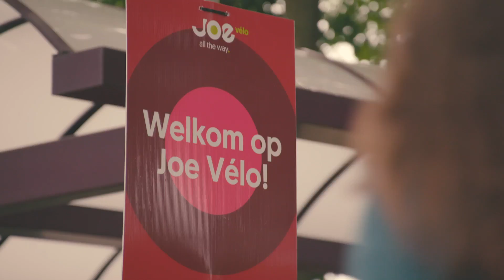Dit was Joe Vélo met Natalia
Op woensdag 15 augustus lanceerden we de allereerste Joe Vélo-fietsroute van Natalia. Meer dan 700 luisteraars verzamelden in de stille Kempen en ontdekten de plekjes die een belangrijke rol hebben gespeeld in de jeugd en carrière van Natalia.